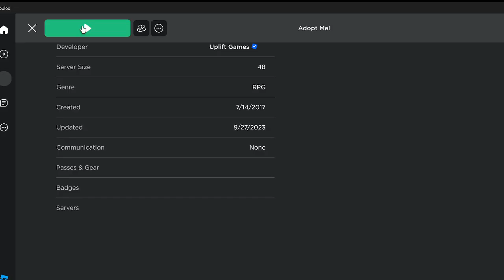MEGA EEL and Neon Pelican!!! Woooooo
Yassss I hit the ground running with age up potions to make mega Eel and neon Pelican before the first hour of the update is even up! so exciting with these age up potions 😍 I can't say enough good things about them and its so much more fun to work on my megas friend bar while I ride my hard work around 💫 did you get your eel? I gift eels to the entire server as well as gifting pets to those that came to watch me make the neons and mega, what a crazy but wonderful morning 🌸